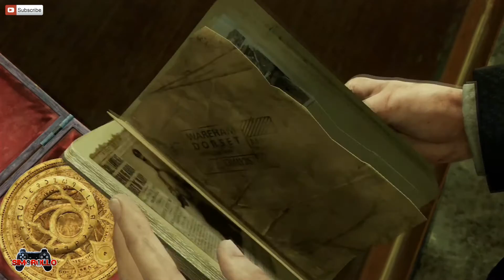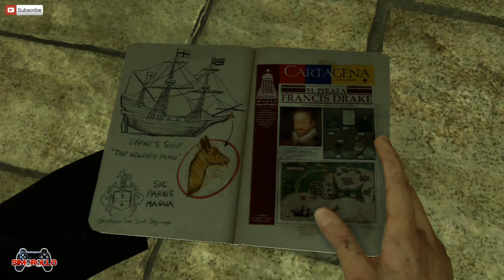Uncharted 3: L'inganno di Drake | Walkthrough #3 [ITA HD 1080p]